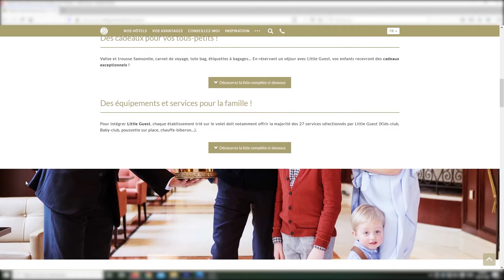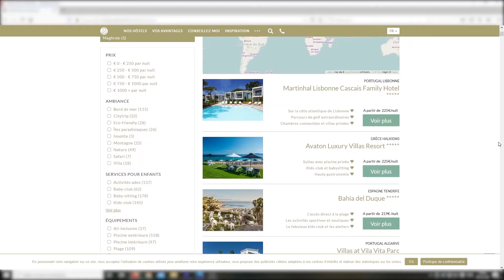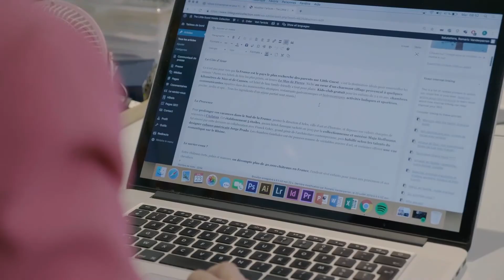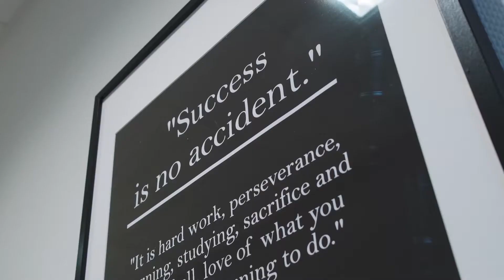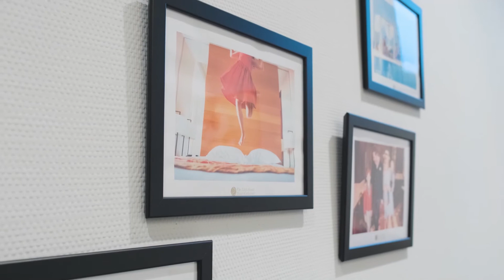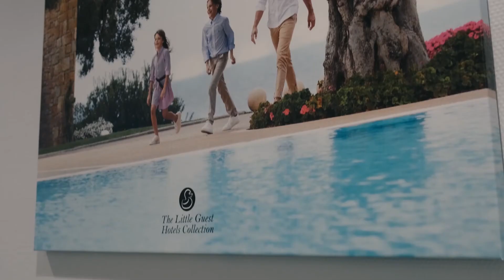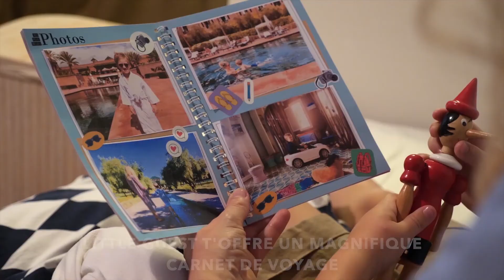Le portrait de la semaine : The Little Guest Hotels Collection